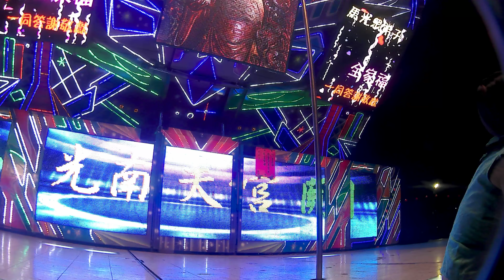馬光南天宮關聖帝君聖誕千秋敬神晚會(12)20180804